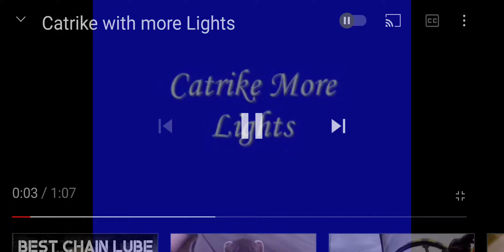Recumbant with Wheel Lights